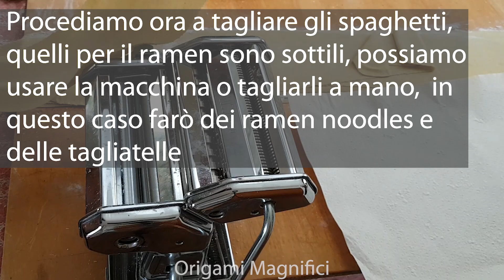Come fare i Ramen Noodles giapponesi e pasta senza uovo fatta in casa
Facile e veloce ricetta per i noodles giapponesi fatti in casa, ricetta valida anche per la preparazione di pasta senza uovo per condimenti all'italiana come spaghetti tagliolini e tagliatelle.

Ingredienti per 6-8 persone:

-250g di farina di grano duro
-275g di farina 00

-250ml di acqua fredda

-1/2 cucchiaio di sale

-amido di mais quanto basta

Sciogliamo il kansui o bicarbonato tostato
 nell’acqua mescolando,  aggiungiamo il sale e mescoliamo finché
 non si scioglie. Versiamo le due farine nella ciotola del
 robot da cucina, aggiungiamo l’acqua alcalina. Iniziamo a impastare a bassa velocità, lavoriamo l’impasto per circa 15 minuti
 finché non risulta compatto e gommoso, se dopo 10 minuti ancora non si rapprende
 possiamo aggiungere un cucchiaio d’acqua
 e continuare a impastare per qualche istante. Continuiamo a impastare con le mani
 per altri 5 minuti, l’impasto è piuttosto
 pesante e duro. Avvolgiamo l’impasto nella pellicola e lasciamolo riposare per circa 1 ora. Appiattiamo l’impasto e formiamo
 8 riquadri di circa 4-5 cm. Stendiamo l’impasto al livello che
 preferiamo, con un po’ di esperienza
 scoprirete il vostro spessore preferito, per i ramen noodles l’impasto dovrà essere
 abbastanza sottile, mentre per le tagliatelle
 è preferibile una sfoglia più grossa.  Spolverizziamo le sfoglie con amido di mais
 o fecola di patate. Procediamo ora a tagliare gli spaghetti,
 quelli per il ramen sono sottili, possiamo
 usare la macchina o tagliarli a mano. Spolverizziamo di nuovo con l’amido e
 creiamo i nidi. Lasciamo seccare per qualche ora la pasta.

Coperti con pellicola si conserveranno fino
 a 4 giorni in frigorifero o fino a 6 mesi in
 congelatore.

I noodles e le tagliatelle andranno cotti in
 acqua bollente salata per circa 45 secondi,
 continueranno a cuocere nel brodo quindi
 andranno tolti leggermente prima.
 Nel ramen viene prima cotta in acqua salata
 e poi disposta nelle ciotole con il brodo.

 La presenza elevata di amido nell’acqua di
 cottura la rende adatta anche per paste come la cacio e pepe per rendere la salsa più cremosa.

Ramen. Noodles giapponesi e stuzzichini
di Tove Nilsson
Per acquistare il suo libro